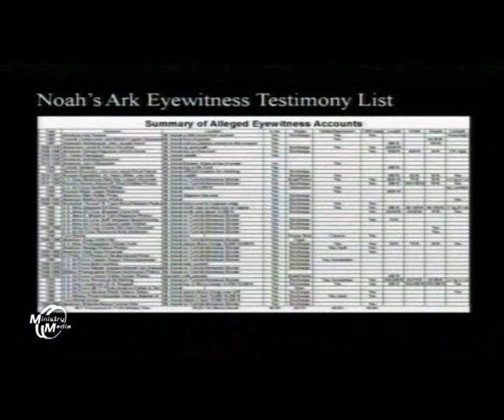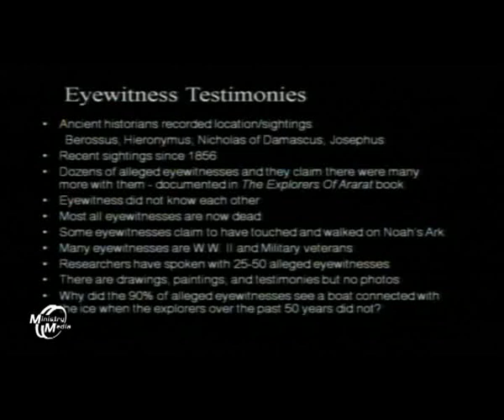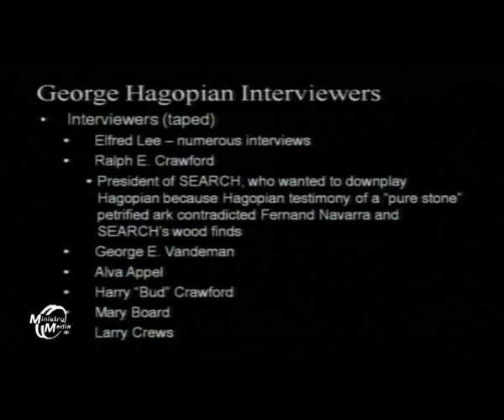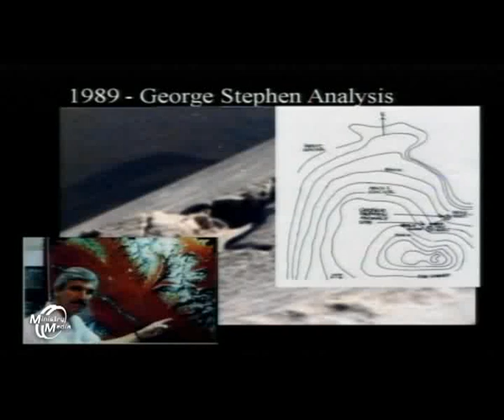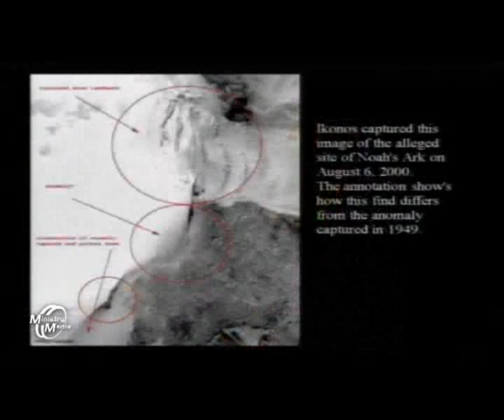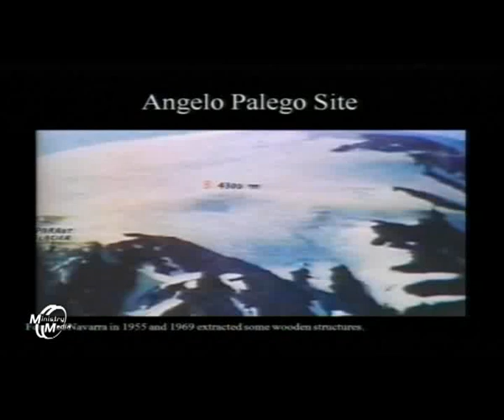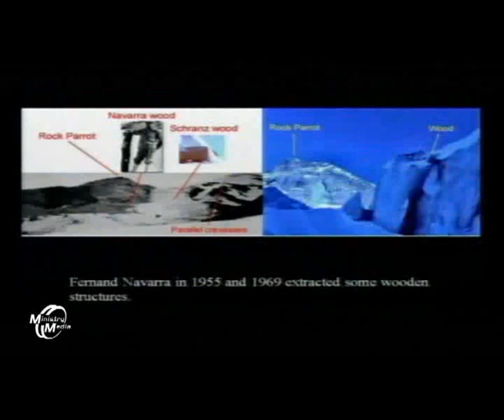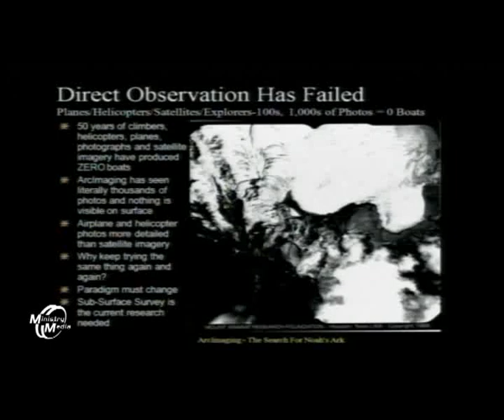Lost Ark of Noah 3 of 7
From the Amazing Discoveries DVD

Manjit Baint